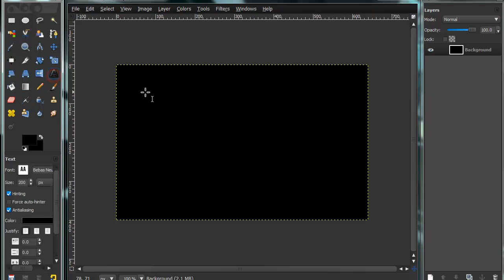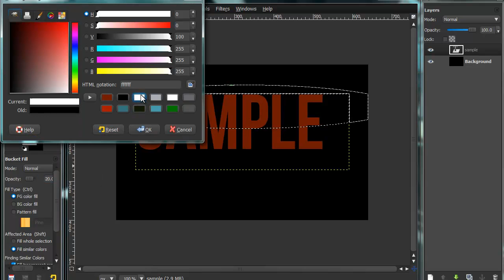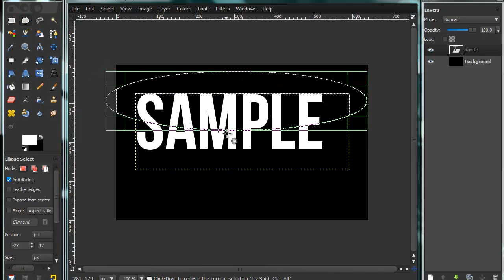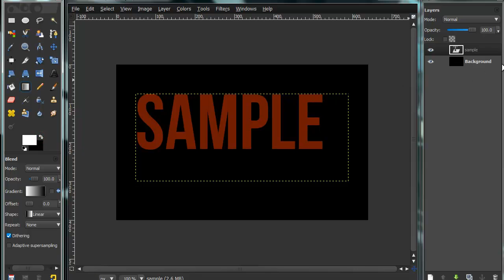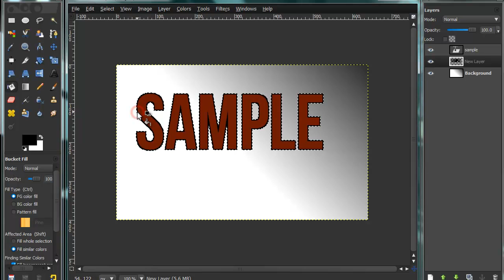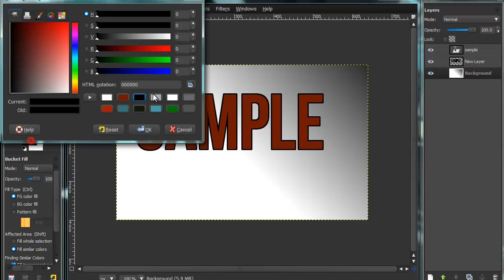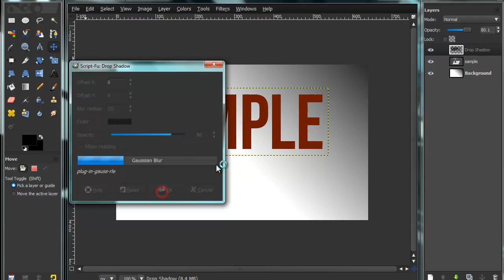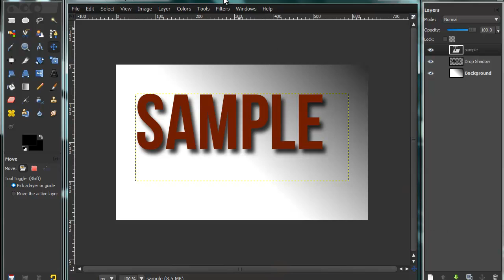GIMP Tutorial: Glossy Text - 3D - Borders - Shadows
Yeah :D
Comment and tell me what you want me to make a tutorial on next.
How to get music from the internet for this.
How to get that black theme for GIMP.
How to cut pics out of GIMP.
IDK lol.

Btw im now fanboying for VizuaLz so that happened.